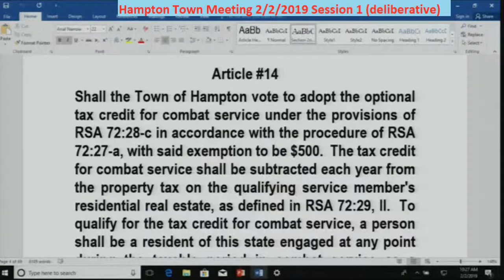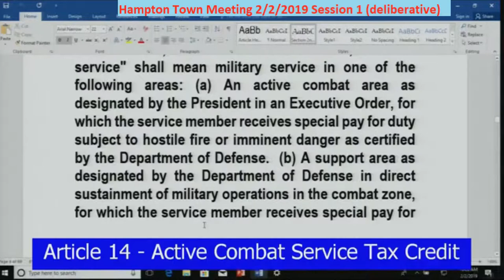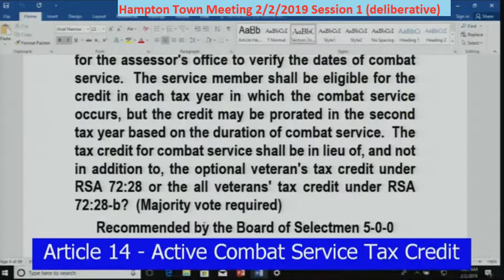TownMeeting 2/2/2019 Article 14